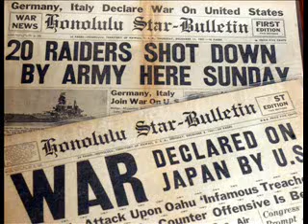Pearl Harbor Day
About fifty people, most of them veterans, gathered in Braintree on Friday, December 7, to honor those who died in Pearl Harbor.